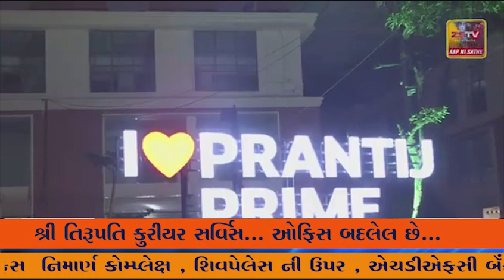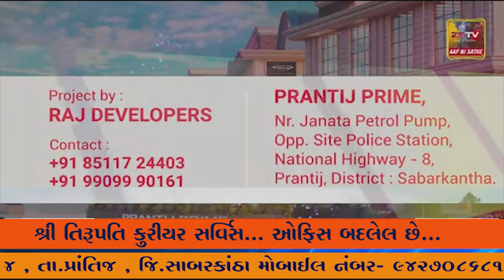સોમનાથના સાનિધ્યમાં દિવાળીના તેહવારો પર અનેકવિધ ધાર્મિક અને યાત્રી લક્ષી આયોજનો..